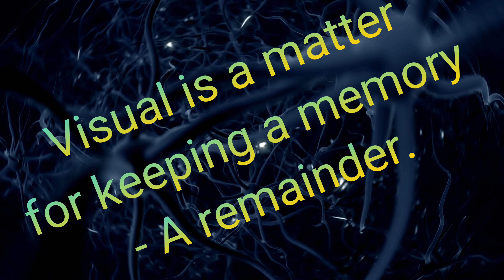Visual is a factor.